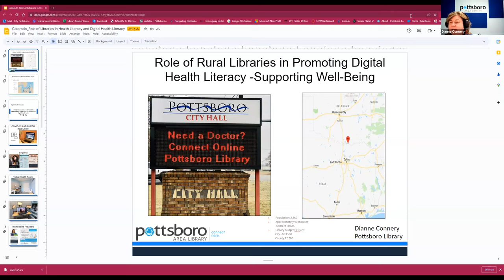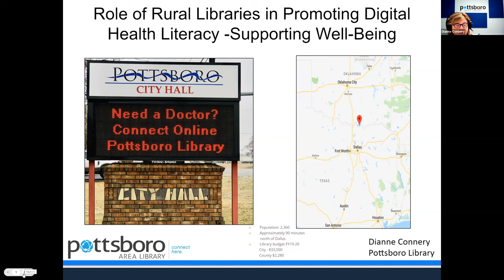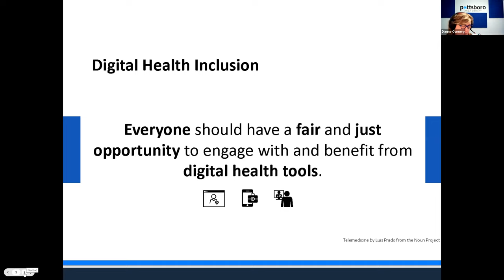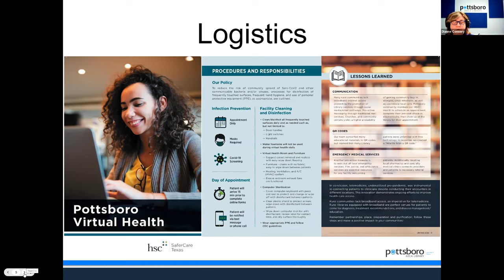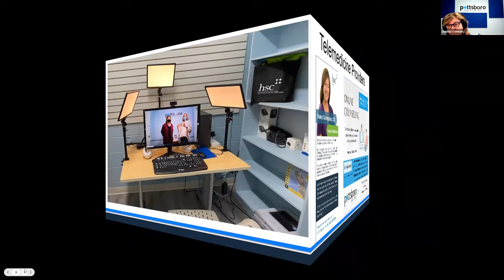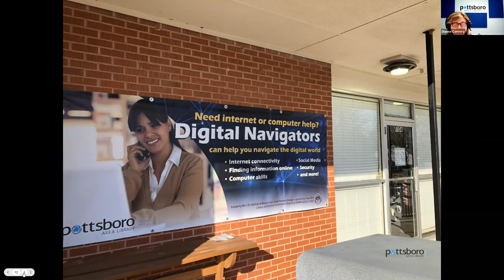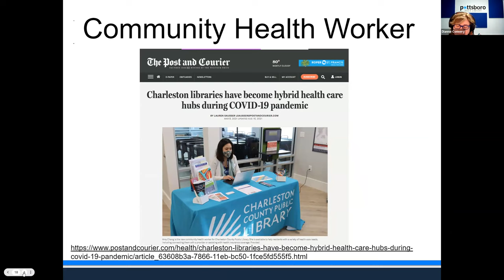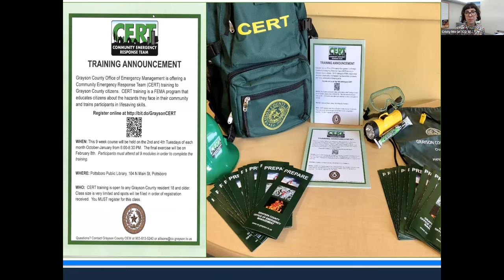Role of Rural Libraries in Promoting Digital Health Literacy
Hourlong webinar presented by Dianne Connery, Director of Pottsboro Library (Texas).